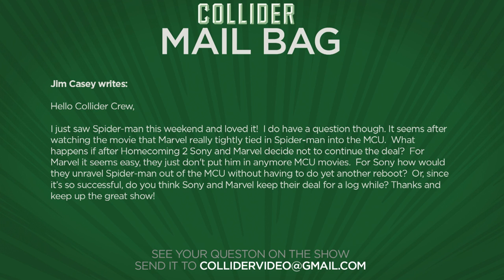Daniel Craig Reportedly Back For Bond 25 - Collider Movie Talk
On this episode of Collider Movie Talk (Monday, July 10th, 2017) Mark Ellis, Kristian Harloff, Jeremy Jahns, Jon Schnepp  and Wendy Lee discuss the following:

-Daniel Craig reportedly back for Bond 25

-John Williams to score The Papers, Alan Silvestri to score Ready Player One

-Ant-Man and the Wasp casts Randall Park to play SHIELD Agent Jimmy Woo

-First trailer for Lucky starring Harry Dean Stanton, Ron Livingston, David Lynch

-Mail Bag

Play with Kristian Harloff and Rick Ingram today on the pilot episode of our video game series - play Battlefield One with them on Xbox Live with the gamertag complex1271

It's been two years since the last James Bond movie, Spectre, was released in theaters and since then fans have wondered if Daniel Craig would return for a fifth time to play 007 in the untitled Bond 25. Now, sources for the Mirror are saying producer Barbara Broccoli has secured Daniel Craig to return for at least one more film. The report states the plan is to begin filming as early as next year in order to hit a proposed release for 2019.

According to a report from Variety, composer John Williams, who has scored all but two of Steven Spielberg’s feature films over the past 43 years, will not be doing the music composition for Ready Player One. Instead, Back to the Future and The Avengers composer Alan Silvestri will take on the project. The report states that because post-production is happening at the same time on both Ready Player One and Spielberg’s other film, The Papers, Williams will score the The Papers, with Silvestri stepping in on Ready Player One.

It’s Monday which means it’s time for the weekend box office report and it’s official – Spidey is home. Sony and Marvel’s co-production proved to be a massive hit, with the second reboot, Spider-Man Homecoming, taking the No 1 spot and opening well above projections with $117 million. The opening stands as the second largest ever for a Spider-Man feature and is the largest opening for a single character intro in the Marvel Cinematic Universe. Universal and Illumination's Despicable Me 3 took the No 2 spot with an estimated $34 million bringing its domestic total just shy of $150 million. Sony’s Baby Driver took the No 3 spot in its second weekend, finishing with an estimated $12.75 million, and a domestic total of $56.9 million.

According to a report from The Tracking Board, Fresh Off the Boat star Randall Park is set to play S.H.I.E.L.D. agent Jimmy Woo in Marvel’s Ant Man and the Wasp. Paul Rudd and Evangeline Lilly will return to play the title characters, and will be joined by Black Mirror actress Hannah John-Kamen, whose role remains a mystery. Michael Douglas and Michael Peña are also expected to return as Hank Pym and Luis; with Peyton Reed returning to direct.

Magnolia Pictures has debuted the official trailer for Lucky starring Harry Dean Stanton. The film, billed as a "love letter to the life and career of Harry Dean Stanton", follows the spiritual journey of a 90-year-old atheist Lucky — played by Stanton — and the quirky characters that inhabit his off-the-map desert town. Lucky finds himself at the precipice of life, thrust into a journey of self-exploration.

MAIL BAG